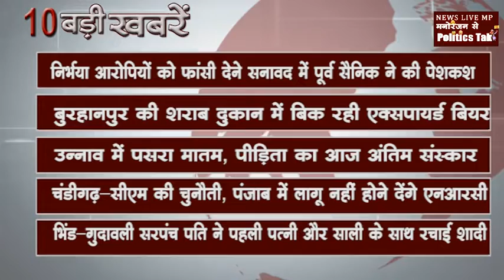सुबह 11 बजे की 10 बड़ी खबरें